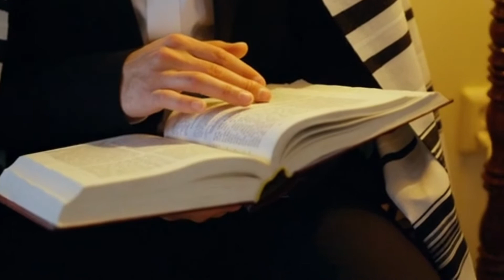סיפור אחד המרגשים | בזכות מה ניצלו חיי האמא ממחלה קשה? מי שמוותר מרוויח יותר | הרב דביר לוי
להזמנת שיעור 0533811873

לעילוי נשמת עזת בת חנום בין שאר כל חולי ישראל